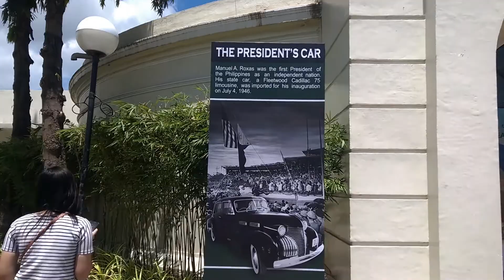Roxas City, Capiz - City Tour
Team PRO F.I.R.E. Journey to Roxas, Capiz
Philippine Startup Challenge 2016 - IoT Track